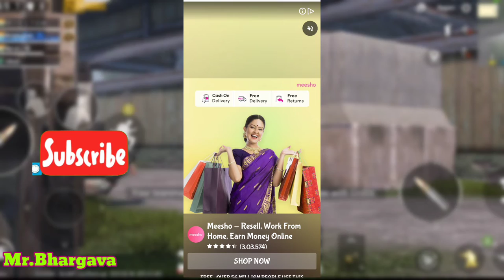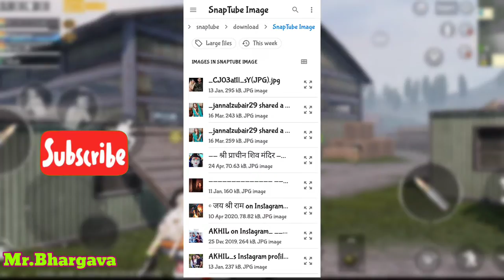How to Create Verified Blue Tick Profile Picture Instagram Dp